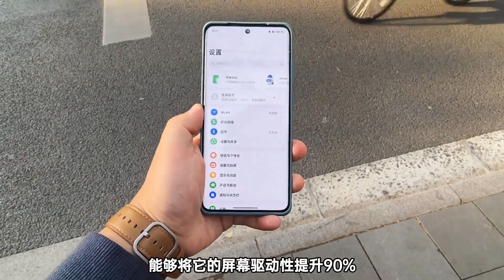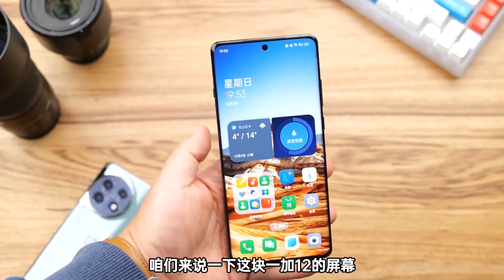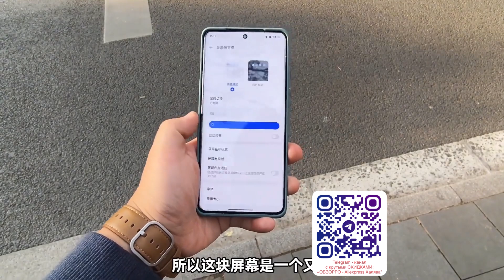Новинка! OnePlus 12: экран 4500 нит, 8 Gen 3, 16 ГБ/1 ТБ, 5400 мАч зарядка 100Вт/беспроводная - 50Вт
✅Tinkoff Black — дебетовая карта с большим кэшбэком. Если оформить по ссылке вы получите бесплатное обслуживание навсегда!!!🔥🔥🔥
✅До 20000р в подарок акциями от Тинькофф🔥🔥

OnePlus провела в Китае презентацию флагманского смартфона OnePlus 12. Новинка примечательна наличием передового фотосенсора LYT-808 от Sony и дисплея с пиковой яркостью 4500 нит.
Подробнее в ролике!